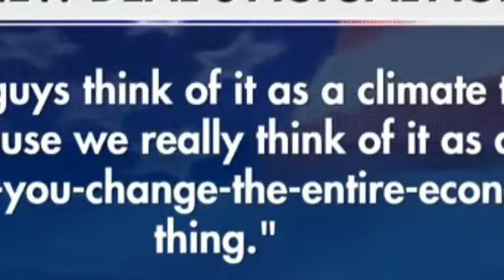AOC Supporter Challenged Tucker Carlson, Gets Chewed Up And Spit Out On Live Tv